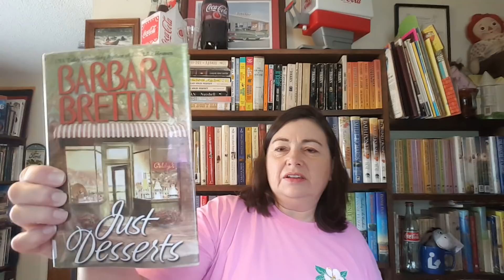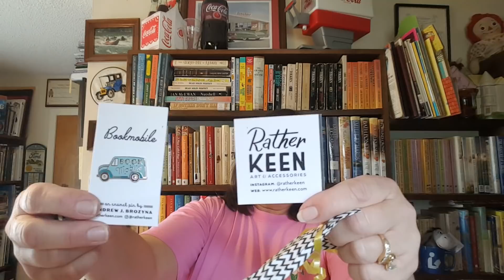Birthday Book Haul Part 2: Cozy Mysteries & Misc. From My Sis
Check out what my awesome sister sent me for my birthday!